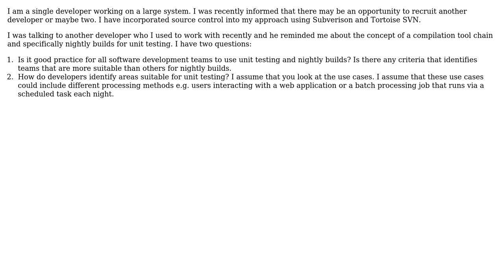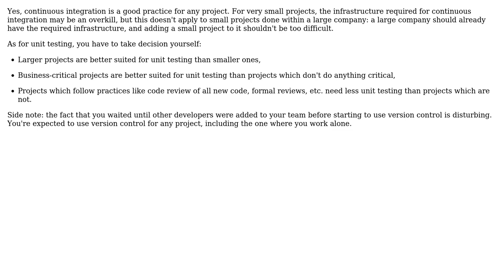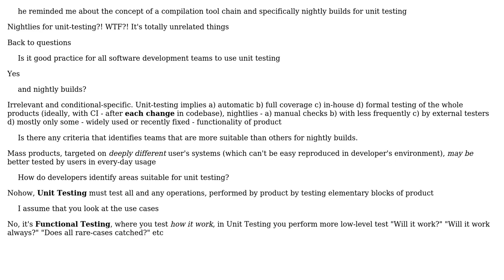Software Engineering: Source control and compilation tool chain (3 Solutions!!)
Software Engineering: Source control and compilation tool chain

With thanks & praise to God, and with thanks to the many people who have made this project possible! | Content (except music & images) licensed under CC BY-SA | Music | Images & others | With thanks to user w0051977 user malte user Lazy Badger user Arseni Mourzenko and the Stack Exchange Network Trademarks are property of their respective owners. You are responsible for your own actions.